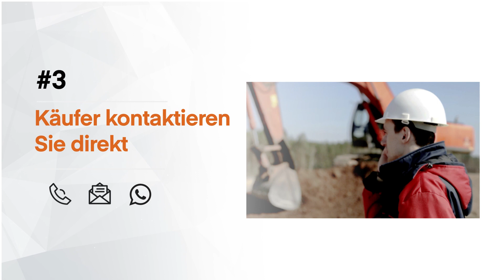5 Gründe auf Mascus zu verkaufen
Sie haben Baumaschinen, Landmaschinen oder Nutzfahrzeuge zu verkaufen? Hier finden Sie 5 Gründe, warum Sie Ihren Bestand auf Mascus veröffentlichen sollten:

#1 Millionen von Käufern besuchen unsere Webseite
#2 Sie haben einen großen Bestand? Wir stellen diesen für Sie ein
#3 Käufer kontaktieren Sie direkt
#4 Verfolgen Sie ganz einfach die Ergebnisse Ihrer Anzeigen
#5 Ein persönlicher Mascus Account Manager steht Ihnen zur Seite

Haben wir Ihr Interesse geweckt? Hinterlassen Sie uns Ihre Kontaktdaten und wir werden uns gern in Kürze mit Ihnen in Verbindung setzen